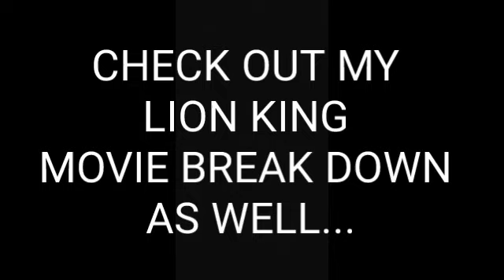DOCTOR STRANGE: MOVIE BREAK DOWN SNIPPET (FULL VIDEO IN LINK BELOW)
HIT 👇LINK TO PURCHASE